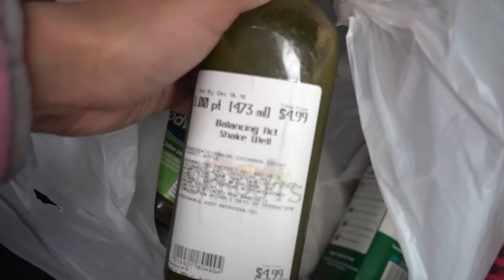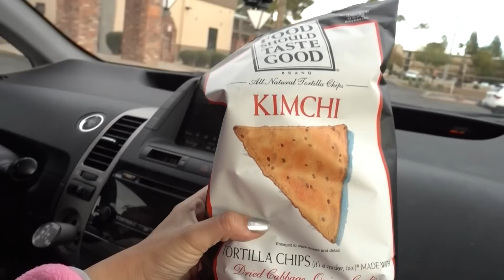VLOGMAS DAY 15 | MAKING CHRISTMAS COOKIES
Hey everyone, welcome to Vlogmas Day 15! Today we finally had time to get together with our friends to bake and decorate cookies!

Steph & Mel